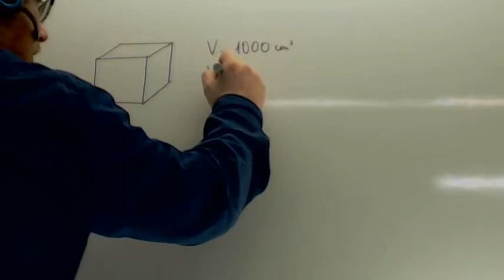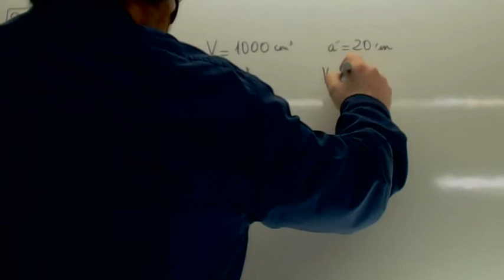Volumen de un cubo Usero